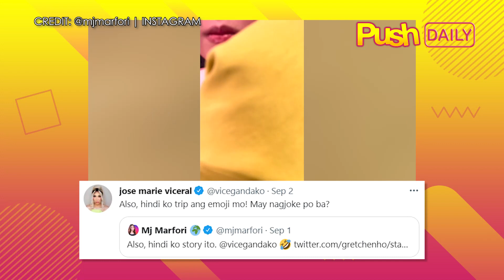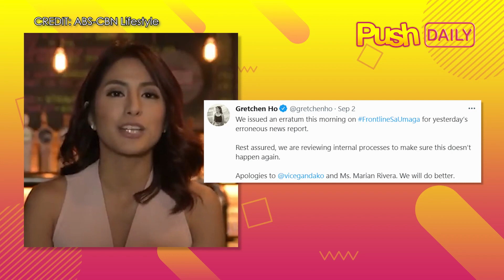Vice Ganda, tinanggap ang sorry ni Gretchen Ho | PUSH Daily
Nagkita kamakailan sa isang event ang Kapamilya celeb na si Vice Ganda at Kapuso star na si Marian Rivera. Masayang nagbatian ang dalawa at nagpakuha pa ng litratong magkasama. Mukhang maayos naman ang pagtatagpo ng dalawa, ngunit sa lumabas na balita sa isang news program, ang naibalita ay nagkaayos ang dalawa matapos umano ng ‘di pagkakaunawaan noon.